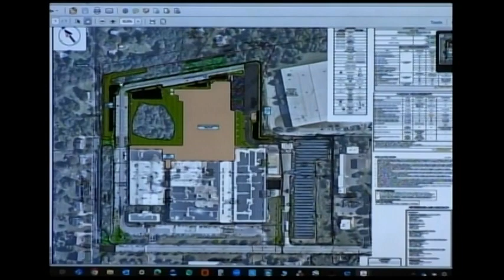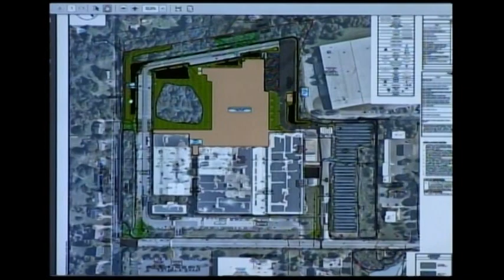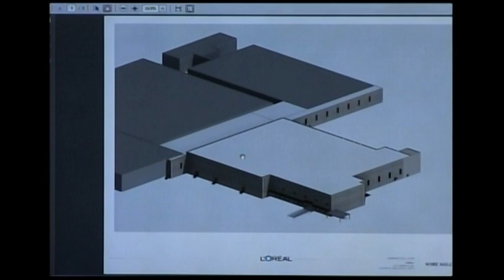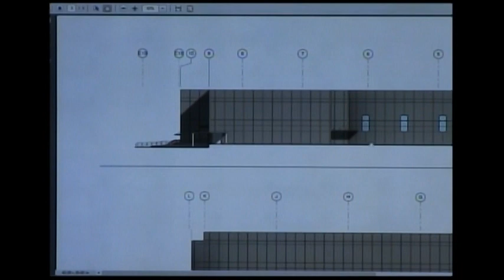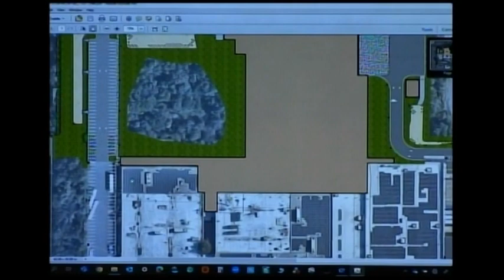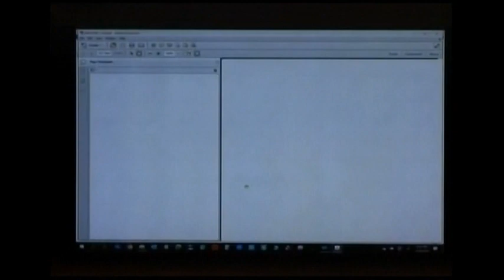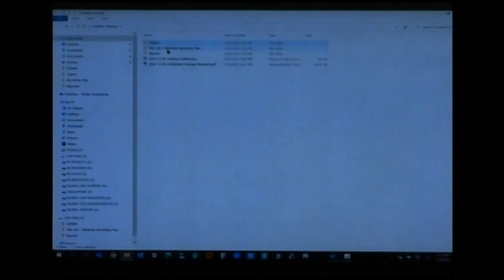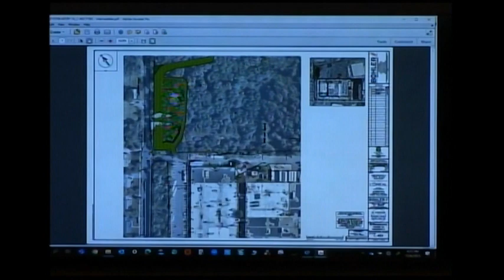Franklin Township NJ (Somerset County) December 6, 2023 Planning Board Meeting